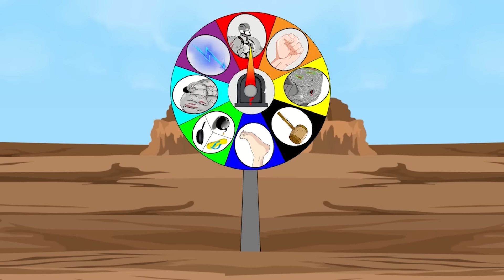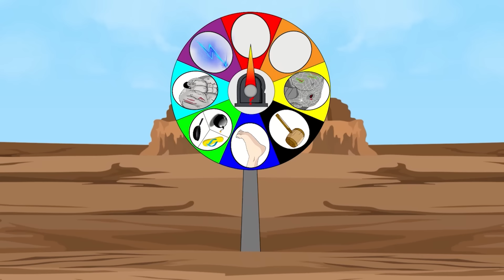Rescue HULK & SPIDERMAN vs SUPERMAN: How to Rescue KONG from Freezing (-34C)? - FUNNY CARTOON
Superhero Robot is channel with 2D animation to bring joy and creativity to the audiences. We make videos of HULK, SPIDERMAN, VENOM and many other Godzilla monsters...